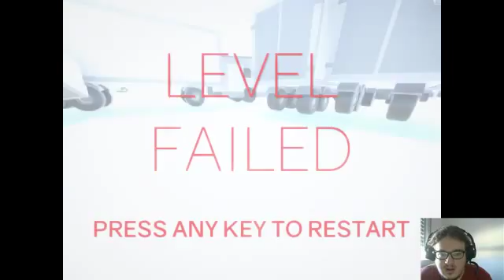No Traffic Jams For ME :)))) | Clustertruck Lets Play #1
Jumping Like A Pro.
More videos at /channel/UCooI5qV9xdaP8w3HMCLGOvQ